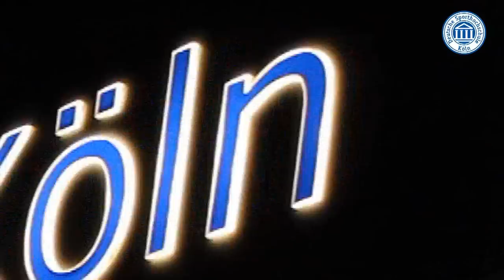Kölner Abende der Sportwissenschaft - Trailer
Die Kölner Abende der Sportwissenschaft, moderiert von Wolf-Dieter Poschmann, finden zwei- bis dreimal jährlich statt und setzen sich mit aktuellen sportwissenschaftlichen Themen auseinander. Die Abende richten sich an alle Interessierten und können kostenfrei besucht werden. Weitere Infos